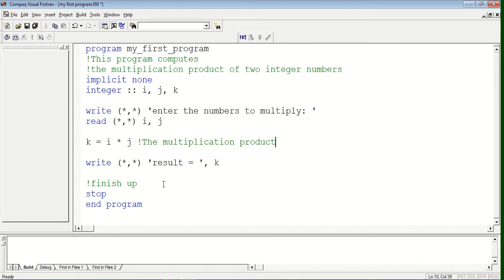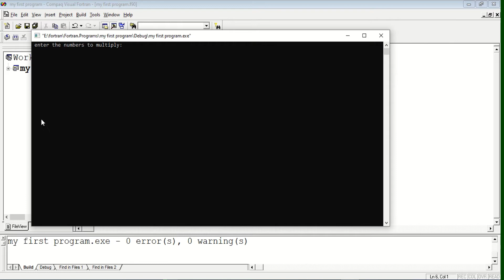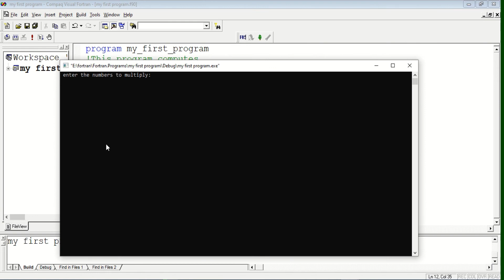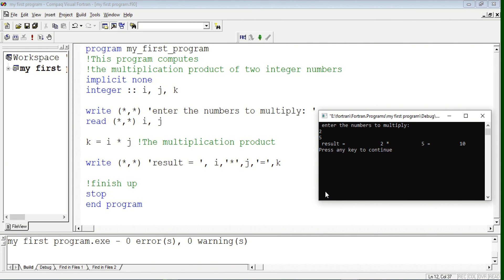A Modified Fortran Program to Get the Multiplication Product of two Integer Numbers